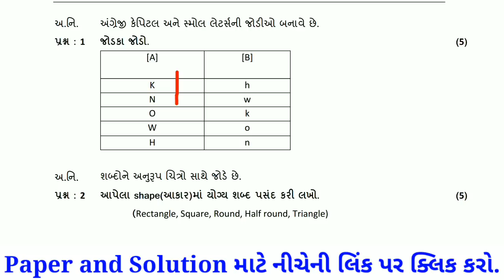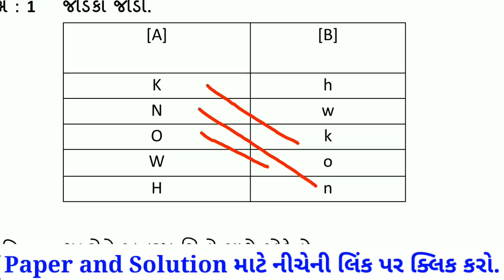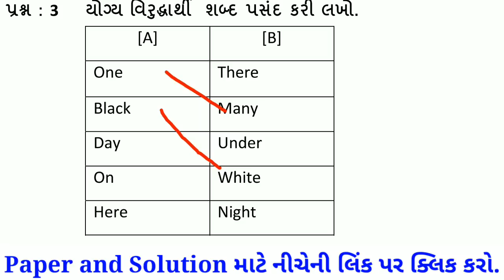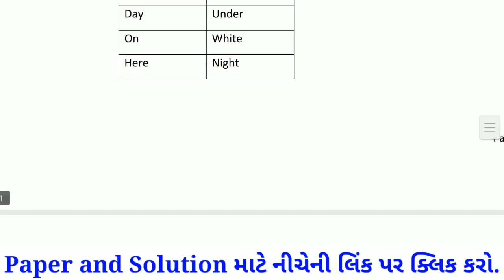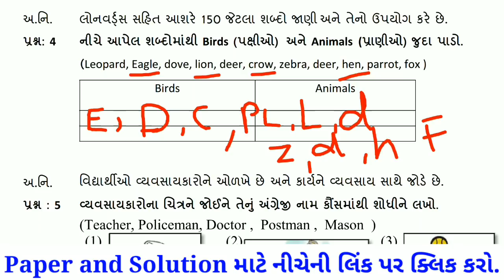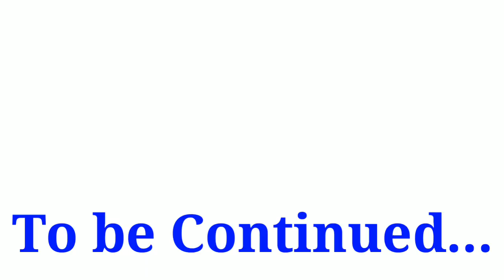ekam kasoti dhoran 5 angreji paper solution july 2021 | Ekam Kasoti Std5 English Paper Solution 2021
For Class 6th to 12th, IIT-JEE (Mains -Advanced) & NEET students.

CBSE | UP | Bihar | Maharashtra | Rajasthan | MP aur baaki sabhi State Boards ke har subject - Maths |Physics | Chemistry | Biology | Science ke saare questions/doubts ka milega turant video solution - sirf 5 seconds mein! Downlaod App

GB sir, NJ sir, Akansha Ma’am aur Prince sir jaise Kota ke aur bhi top teachers ke courses aur video lectures IIT-JEE aur NEET ke liye milenge Doubtnut App par, Ab ghar baithe karlo apni exams ki taiyaari pakki

More Features :
1) Saari important books milengi solved video solutions ke saath ( NCERT, DC Pandey,HC Verma, Pradeep,RD Sharma, P Bahadur jaisi aur bhi books)
2) Previous year papers, Important PDFs, Question Bank
3) Crash Course, Mock Tests, Quiz
4) India's biggest student's community & much more Toh Aaj hi download kijiye Doubnut app 3 Crore se zyada bachho ka bharosa!!"

Ekam Kasoti ganit STD 5 20/07/2021
ekam kasoti ganit
english ekam kasoti 20/07/2021
english dhoran 5
paper solution
ghare sikhie 2021
July 2021 std 8
Unit Test Papers july 2021
new course
gujarat board new course
board exam
gseb board
gujarat board
standard 5 english unit test paper solution july 2021
ધો 5 અંગ્રેજી એકમ કસોટી પેપર 2021
gujarati medium
english medium
ekam kasoti std 5 english full solution july 2021
ekam kasoti std 5 gujarati solution 20 July 2021
ekam kasoti dhoran 5 english paper solution
Ekam kasoti dhoran 5 english model paper
july 2021 ekam kasoti std 5 gujarati paper
std 5 english ekam kasoti paper solution july 2021
ekam kasoti
ekam kasoti std 5 english
ekam kasoti std 5 english solution